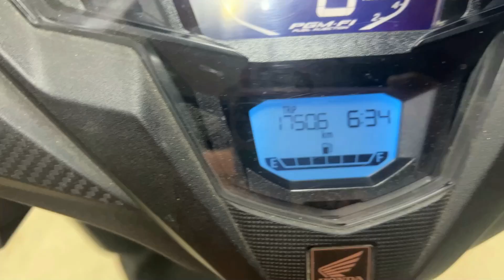भाई जुग जमाना बहुत खराब हो गया है क्या बताएं दोस्तो कैसे-कैसे लोग हैं😭